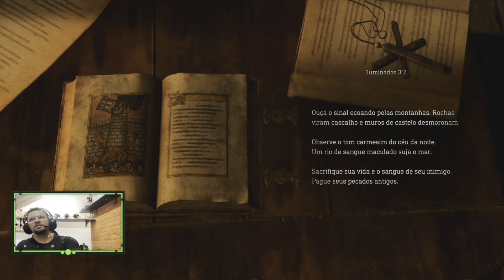Resident Evil 4 Remake - Parte 8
Continuação da nossa gameplay de Resident Evil 4 Remake.